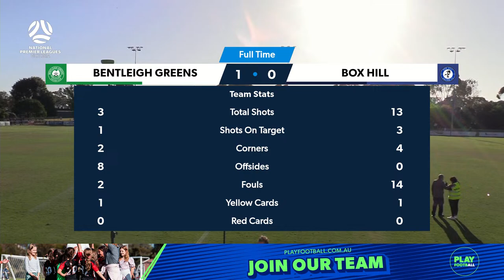2024 NPLWVIC Round 2: Bentleigh Greens SC v Box Hill United FC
2024 NPLWVIC Round 2: Bentleigh Greens SC v Box Hill United FC
Live and free on YouTube.